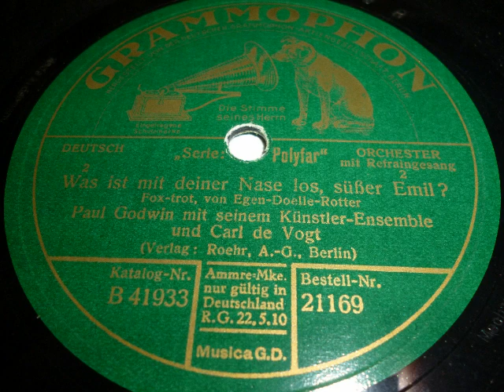Paul Godwin Orchester, Carl de Vogt, Was ist mit deiner Nase los süßer Emil, Foxtrot, 1927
Paul Godwin mit seinem Künstler-Ensemble und Carl de Vogt. Was ist mit deiner Nase los, süßer Emil ? Foxtrot von Austin Egen, Franz Doelle und Fritz Rotter. Grammophon-Aufnhame, 1927. Eine Schellackplatte aus dem Schallarchiv des Radiomuseum Hardthausen.